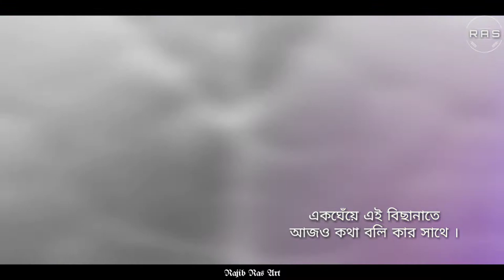HANSNUHANA | হাসনুহানা | F O S S I L S | RUPAM ISLAM | RAJIB RAS ART | ACHIEVEMENT | LOVE U RUPAM DA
a small tribute to Rupam Islam (Dada) &  and entire F O S S I L S  team Management ...
আমার এক ছোট্ট প্রচেষ্টা ।
Sketch (আঁকায়) : Me [ Rajib Das ]
Concept & Video Editing : Me, Rajib Das (রাজীব দাস)